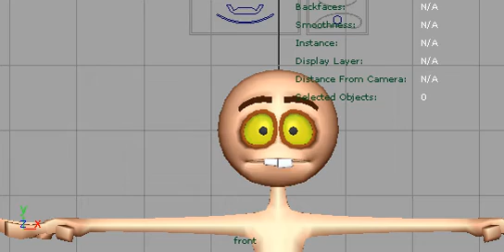Feelin' alright phil lip sych test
lip synch test!~